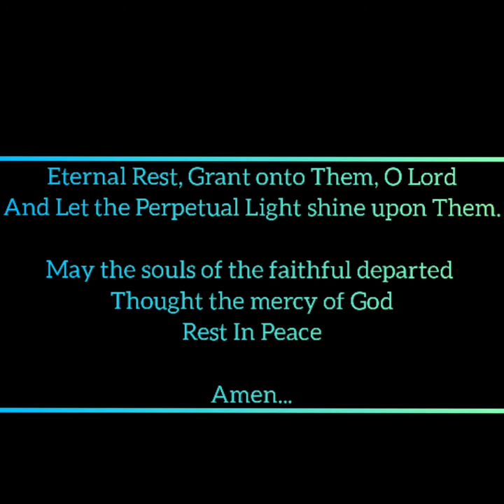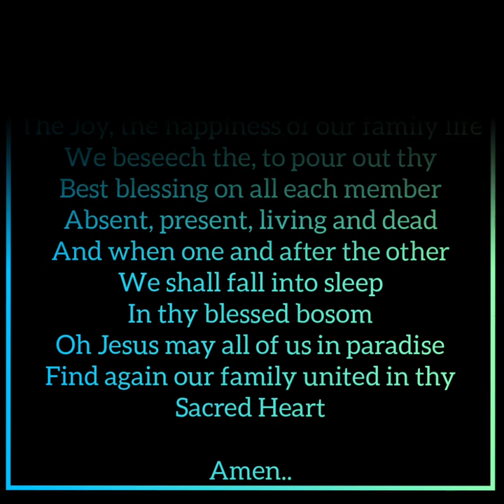Rest In Peace Mulipola Gaono